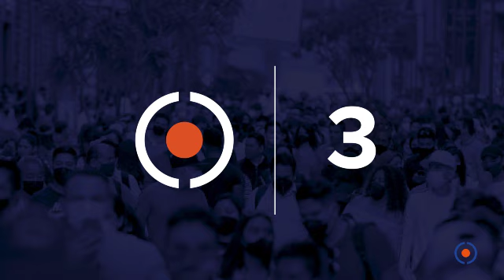Las 5 de hoy con Jaime Guerrero